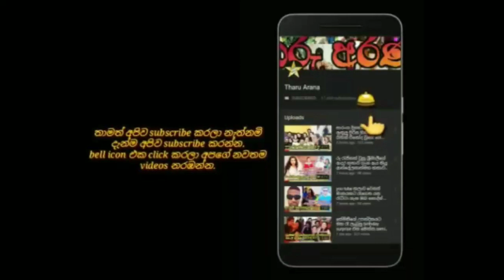ඒ අනතුරින් පාදය අහිමි වුනා,මේක මට කරගෙන යන්න බැරිවෙයි කියලා දහස් වාරයක් හිතුනා.morin charuni